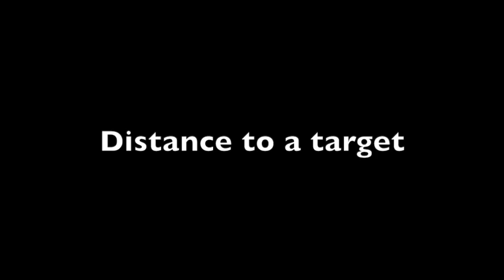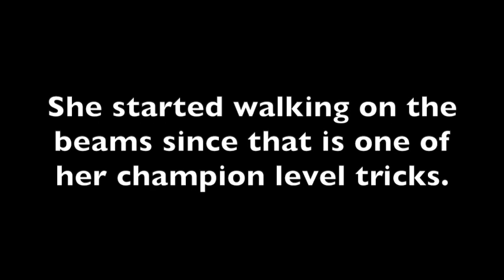Ball practice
This video is about Ball practice